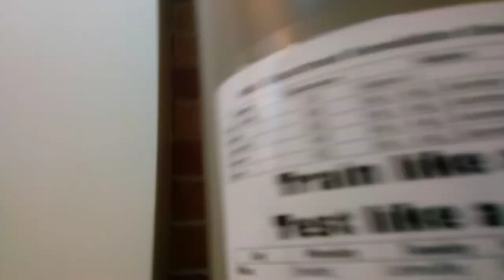Leaving 2nd Period!